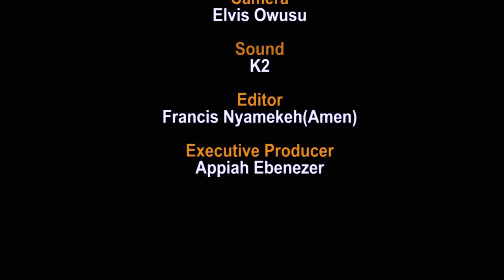AGYA PEE VRS PROFESSOR WHO WINS THIS PROVERB BATTLE ON NYANSAPO